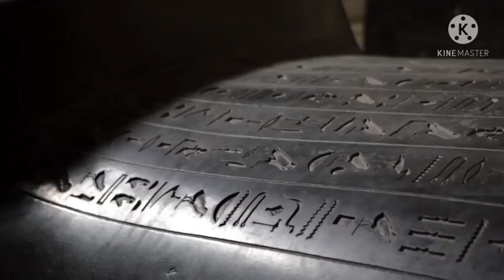Time Machine “My Town”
Team Name: Time Machine
Members' Names: Mostafa Gamal-Eldein Mohamed, Manar Kamel Mohamed Fawzy & Mohamed Khaled Hussein
About Us: We're a small cooperative team from Cairo University, faculty of Arts, 1st year, Japanese department. We've done our best to show you the true beauty of Cairo in that 3-minute video^^
About Video: This video is mainly about Cairo, and it's remarkable landmarks.
P. S: For English Subtitles please tap on CC.

by the Japan Foundation, Cairo

JP_Short_Video_Contest_Middle_East_and_North_Africa_2021, Japanese Short Video
Contest in the Middle East and North Africa, The Japan Foundation, Cairo,
2021jpshortvideomena

★ 2021 JAPANESE SHORT VIDEO CONTEST in the MIDDLE EAST and NORTH AFRICA ★